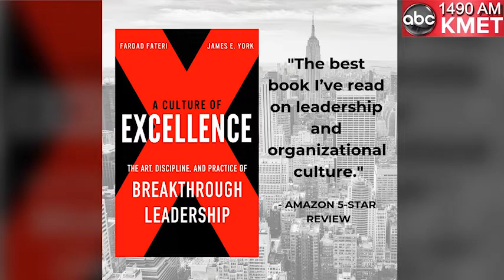Create Urgency | Fardad Fateri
“A Culture of Excellence: The Art, Discipline, and Practice of Breakthrough Leadership” is a book that focuses on the pivotal qualities of leadership needed to foster a positive culture and drive success within your organization. In part 5 of a 10 part radio interview series discussing the new book, CEO of International Education Corporation, Dr. Fardad Fateri, discusses how creating a sense of urgency can drive efficiency within an organization’s culture.

PURCHASE A COPY OF THE BOOK

ABOUT DR. FARDAD FATERI
Fardad Fateri is the President & Chief Executive Officer of International Education Corporation, one of the largest private systems of higher education in North America. Fardad is an established change leader having effectively transformed organizations to new levels of quality, productivity and performance.

Dr. Fateri writes and speaks extensively on leadership, organizational culture, education, and workforce development. He completed his undergraduate & graduate degrees as well as his post-doctoral fellowship at University of California, Alliant International University, and Harvard University.